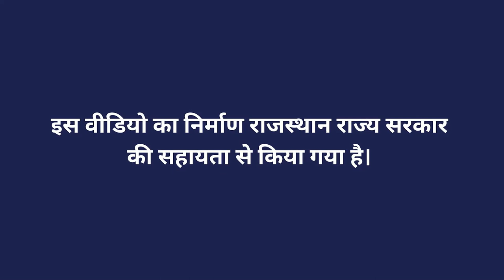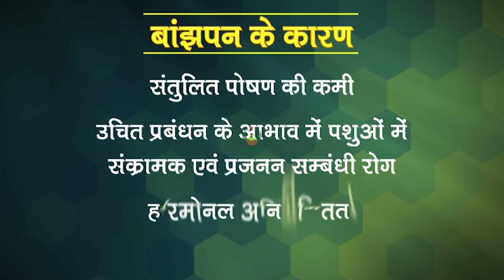पशुओं में बांझपन का कारण व उपचार